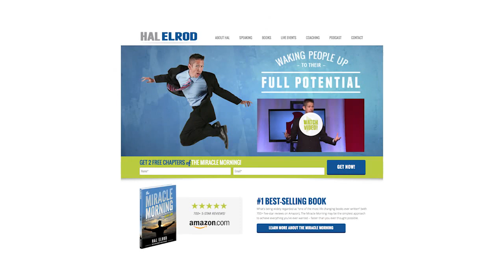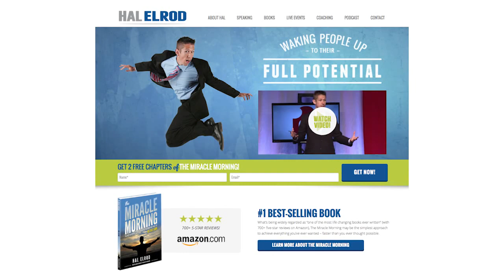💥Hal Elrod create your own Miracle Morning💥